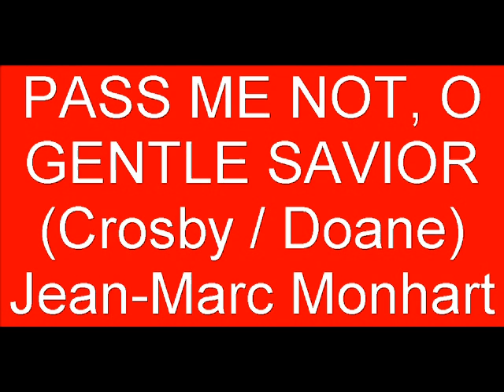"Pass me not, o gentle Savior" Jean-Marc Monhart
Sing along with me. Here are the lyrics:
Pass me not, o gentle Savior / Hear my humble cry / While on others Thou art calling / Do not pass me by.
Savior, Savior / Hear my humble cry / While on others Thou art calling / Do not pass me by.
Let me at the throne of mercy / Find a sweet relief / Kneeling there in deep contrition / Help my unbelief.
Trusting only in Thy merit / Would I seek Thy face. / Heal my wounded, broken spirit. / Save me by Thy grace.
Thou, the spring of all my comfort / More than life to me. / Whom have I on earth beside Thee? / Whom in heav'n but Thee?

Words: Frances J. "Fanny" Crosby, 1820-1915

Guitar and voice: Jean-Marc Monhart

Recorded in Oberengstringen Wednesday, November 14th 2012